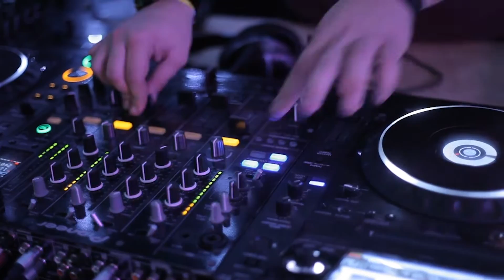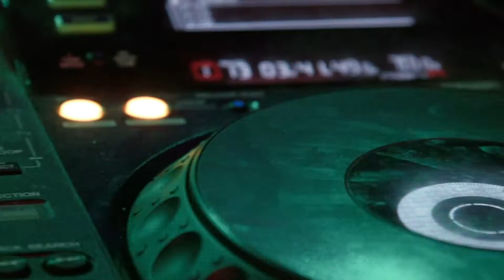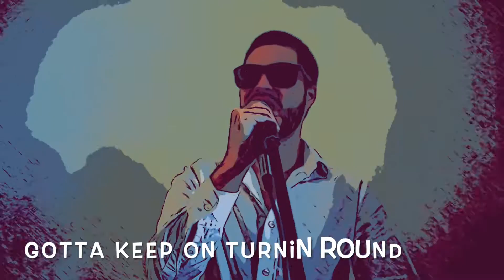Paul Cullum - Don't Need A Reason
I always wanted to make a video for "Don't Need A Reason" and finally got around to it! Taken from the 1999 album, MORPH 4 U. A big thanks to Huxley Hamilton for helping out with the filming!